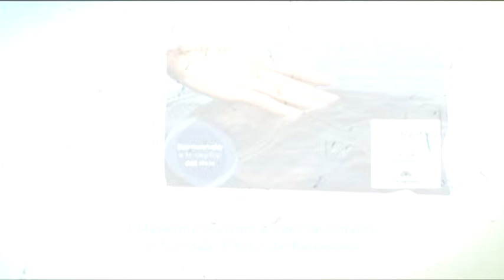En Josep-Lluís de Gabriel ens porta el neuromàrqueting a la proposta del dia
Parlem a la proposta del dia amb en Josep-Lluís de Gabriel, de Bitlònia, que ens explica què és el neuromàrqueting i com afecta a les nostres decisions de compra.